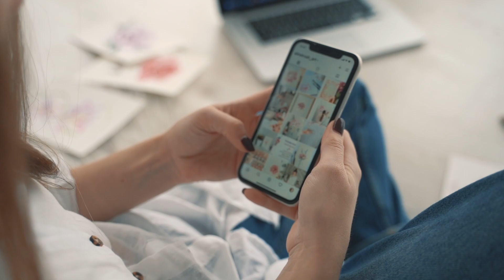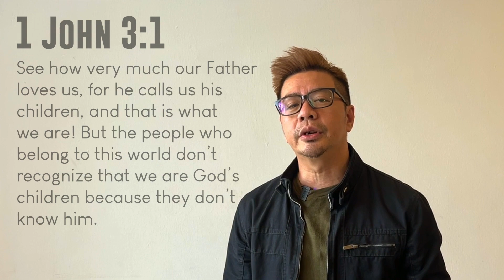What is your LABEL? | 1 John 3:1 | 5-Mins To Victory!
Do you know that a label plays a significant role in our lives everyday? It can be from clothing & accessory labels to social media profiles. People will label us based on our behaviour and features; how we act, how we behave and how we carry ourselves. But do you know that God do not label us based on all that?

Today Pr. Ken shares about how God don’t labeled us based on all that. Our actions doesn’t determine our identity in Christ because of what Jesus has done on the Cross for us all. It is in Christ that we are given a label that far surpasses any earthly identity and also the victory in life! So, do you know What is Your LABEL in Christ?

1 John 3:1
“See how very much our Father loves us, for he calls us his children, and that is what we are! But the people who belong to this world don’t recognize that we are God’s children because they don’t know him..”